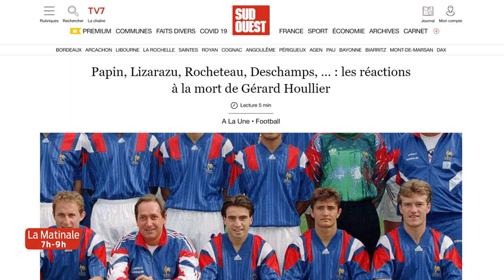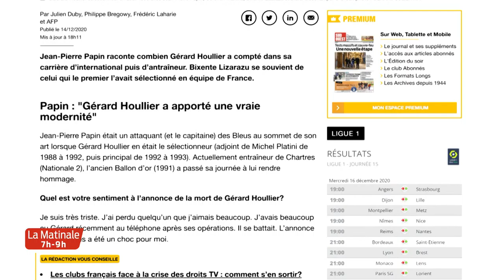La Matinale | Le focus sport | Mardi 15 Décembre